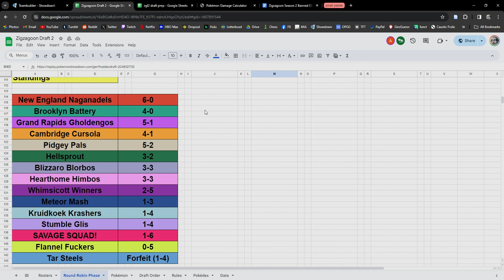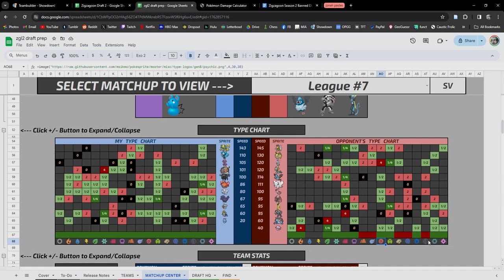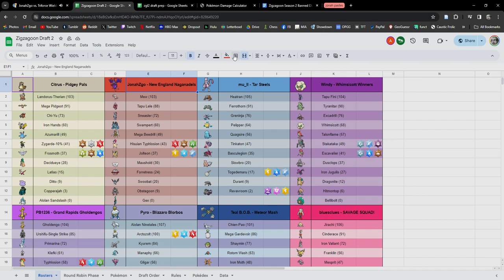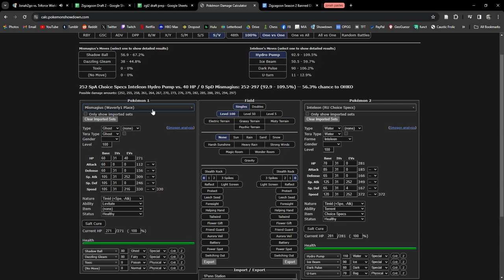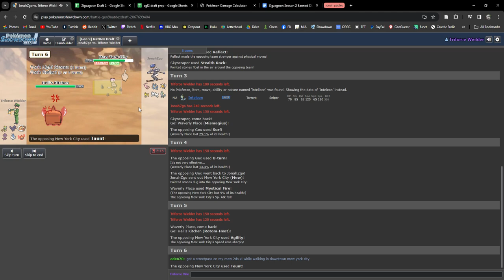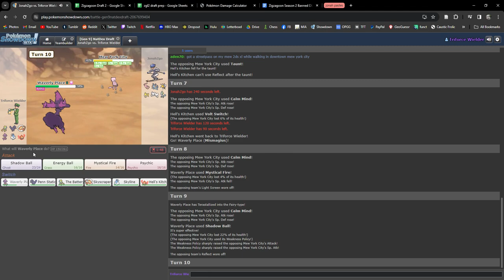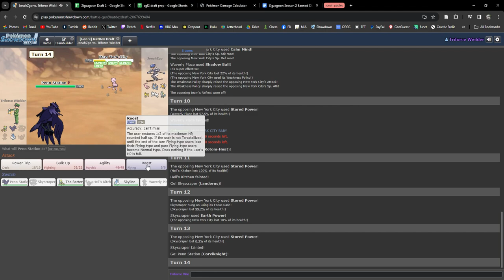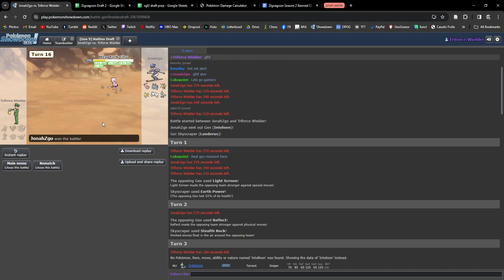Power Store, or Power Trip? | Brooklyn Battery vs. New England Naganadels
gg jonah, the undefeated crown can only be worn by one...!
00:00 Team Breakdown
04:38 Battle